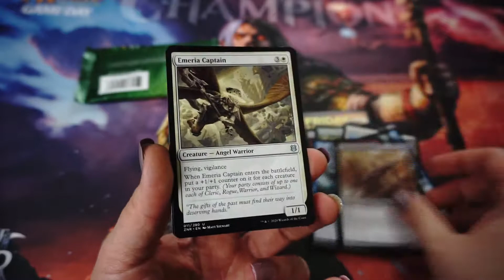Your daily dose of Zendikar Rising - #04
All the thrill without the bill!